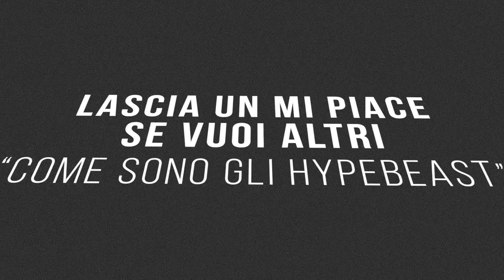COME SONO GLI HYPEBEAST - EPISODIO 26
Benvenuti nell’episodio 26 di “COME SONO GLI HYPEBEAST”!

Per partecipare al giveaway GRATUITO Jordan 6 Travis Scott/Nike Blazer x Sacai (ULTIMO GIORNO PER PARTECIPARE)